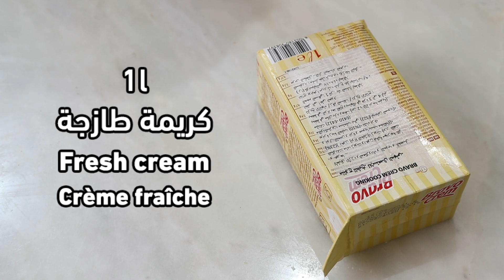مشروع رمضان 2021/ مقروط خلية النحل فالفران بحشوة لذيذة و منظر جميل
مشروع رمضان 2021/ رأيي فكلام قناة ماجدة المراكشية..مقروط خلية النحل فالفران بحشوة لذيذة و منظر جميل ماتنساوش تشاركو الفيديو مع أصدقائكم لكي تعم الفائدة

المقادير المكتوبة ◄
1 كيلوغرام سميدة رقيقة
400 غرام بودرة اللوز
300 غرام زبدة
1 لتر كريمة طازجة
300 غرام فواكه مجففة
7 غرام قرفة
7 غرام ملح

مشروع رمضان2021 / فطائر بدون بيض وبدون حليب ولا زبدة كيجيو هشاش ولذاذ + نموذج مشروع شباكية ناجح 👏🥳

مشروع رمضان 2021 / شباكية الوردة المعسلة او حلوة المرشم اقتصادية و هشيشة  + توضيح بخصوص السلو الصحي😍